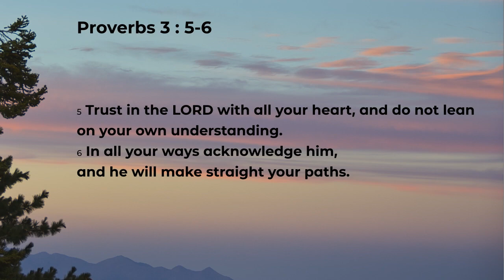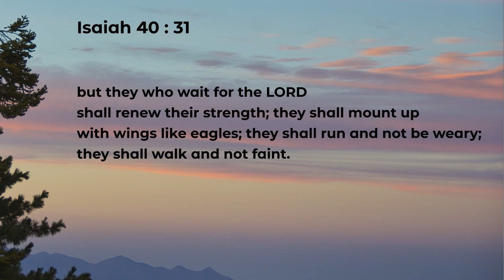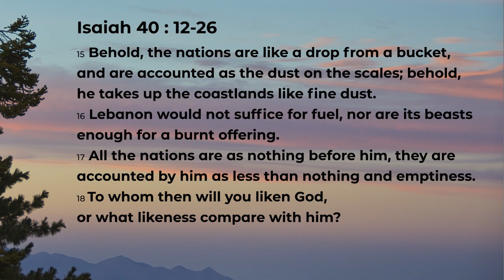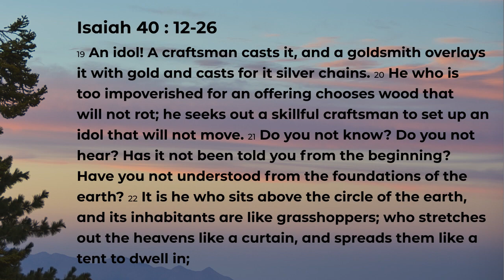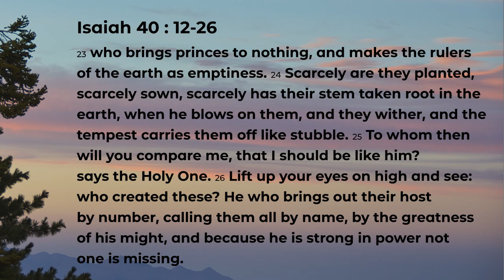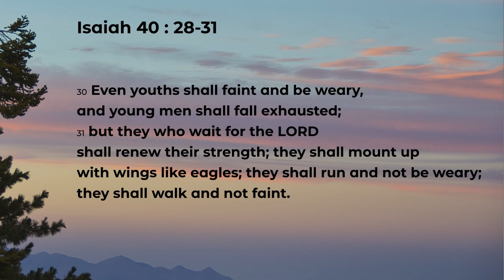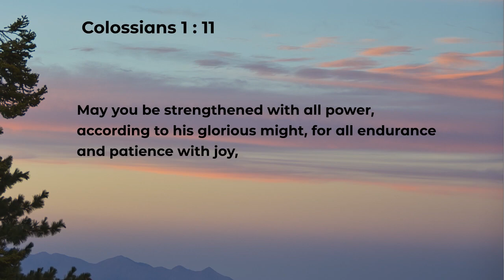Faith to fly like eagles (May 9/21)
Ralph Loewen